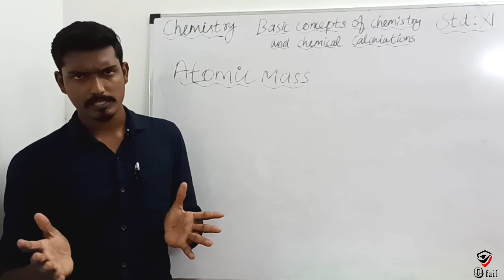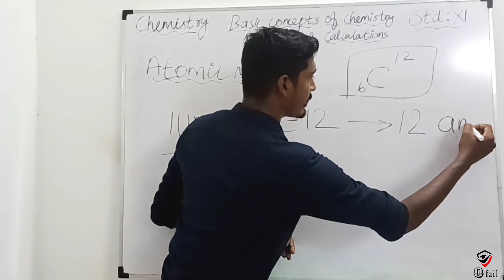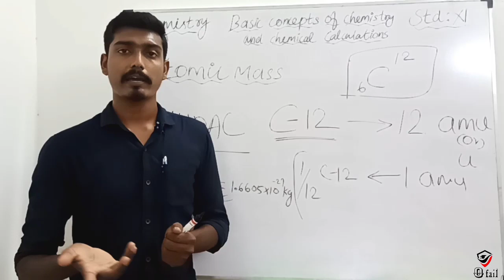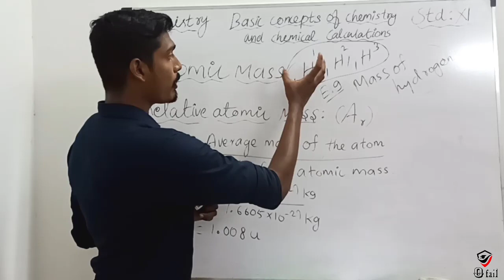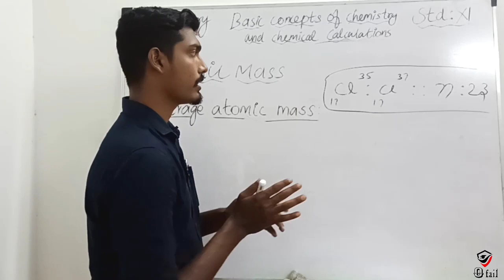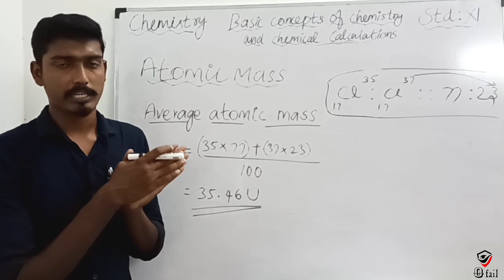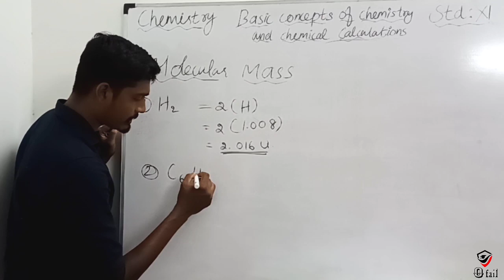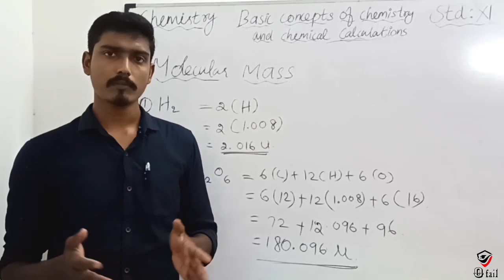#2 | STD 11 | UNIT - 1 | ATOMIC MASS | RELATIVE ATOMIC MASS |MOLECULAR MASS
#2 | STD 11 | UNIT - 1 | ATOMIC MASS | RELATIVE ATOMIC MASS |MOLECULAR MASS |RELATIVE MOLECULAR MASS chemistry

Click the below mentioned links for Std XII Physics classes

UNIT - 1

UNIT - 2

UNIT - 3

UNIT - 4

Follow our channel regularly and keep supporting. Don't forget to hit like 👍.

relative atomic mass and atomic mass unit class 11,
molecular mass and mole concept class 9 in english,